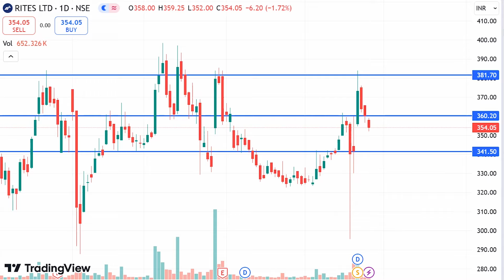RITES SHARE LATEST NEWS TODAY, RITES SHARE ANALYSIS, RITES SHARE TARGET, RITES SHARE NEWS